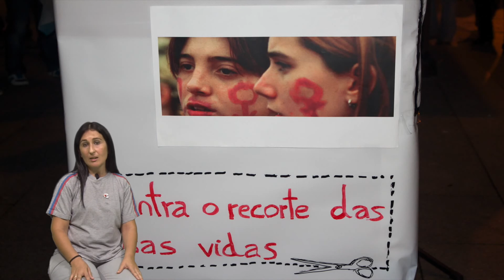Videocutcitroen "Conciliar vida familiar,persoal e laboral..."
"Conciliar vida familiar,persoal e laboral..."
ELECIÓNS SINDICAIS CITROEN